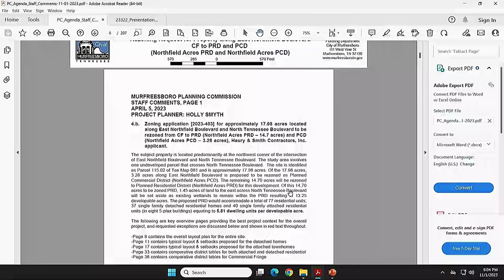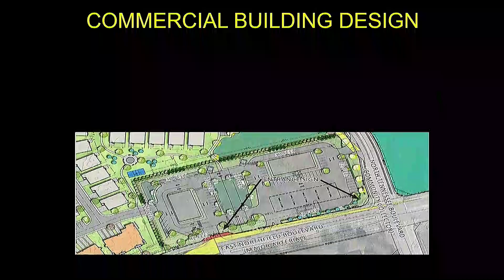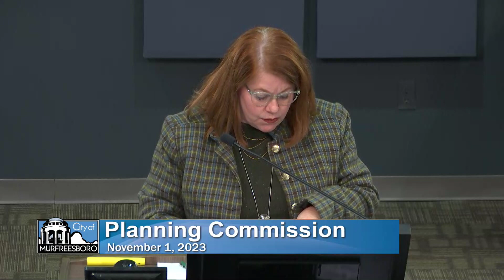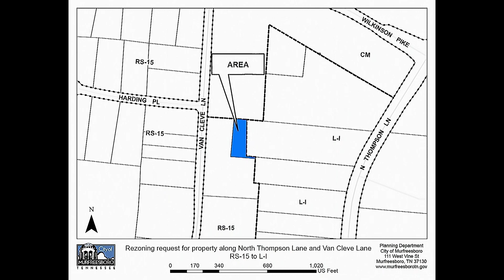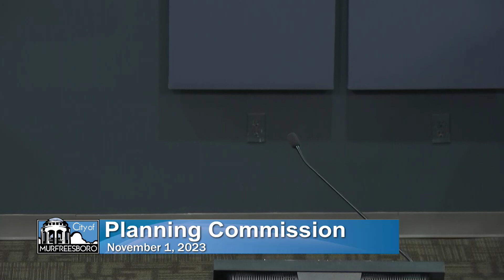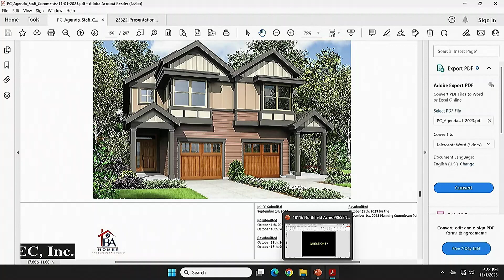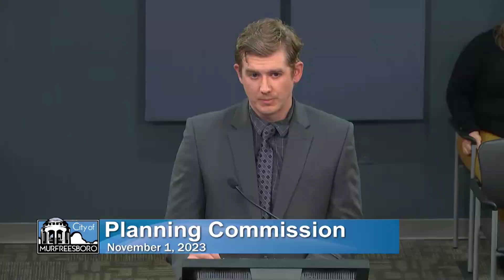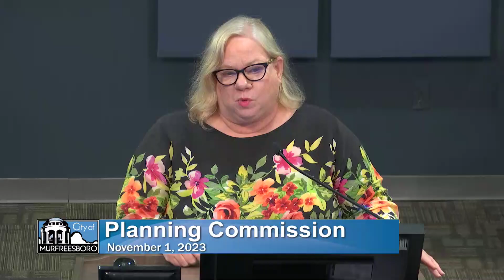Planning Commission - November 1, 2023